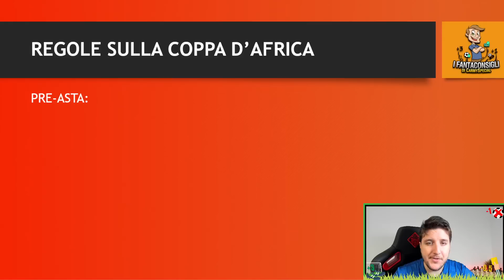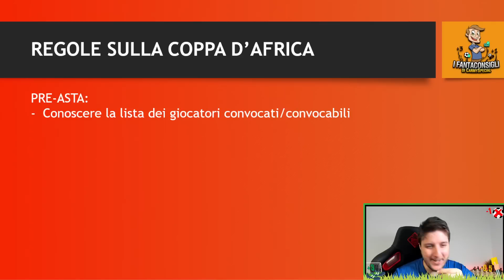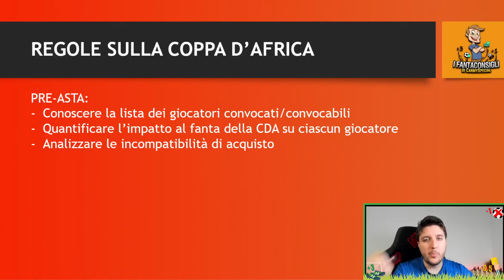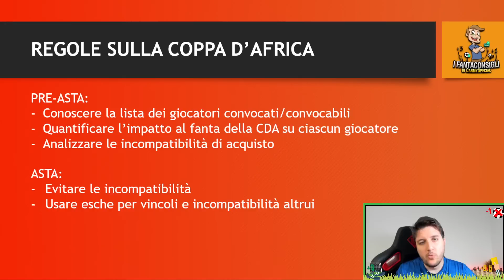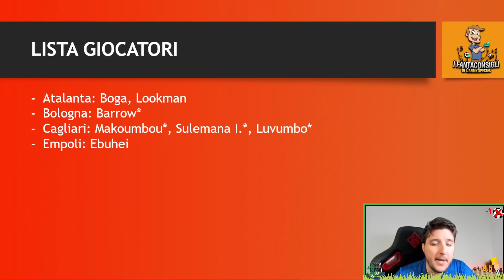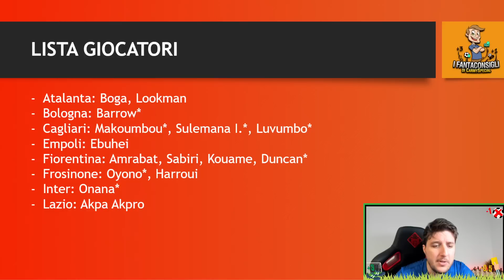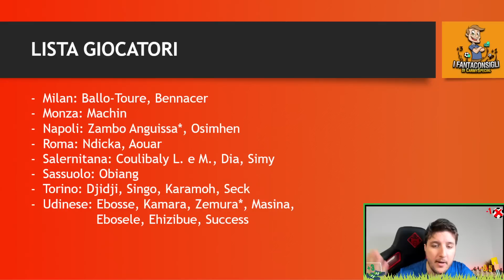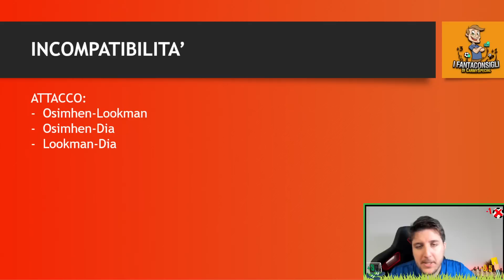LA COPPA D'AFRICA! Consigli ASTA FANTACALCIO 2023/24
Consigli Guida Asta FANTACALCIO SERIE A 2023/2024